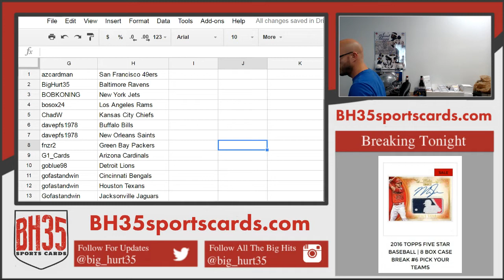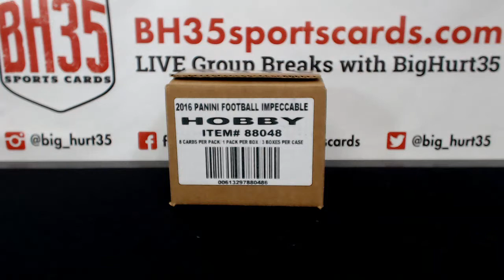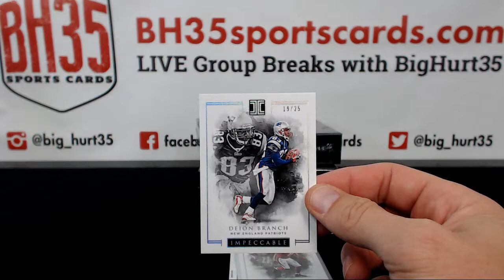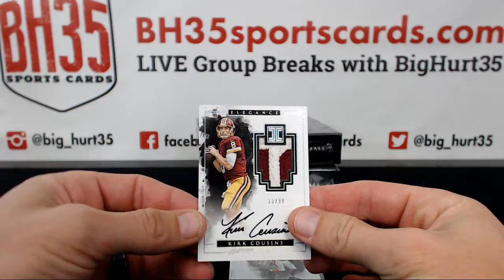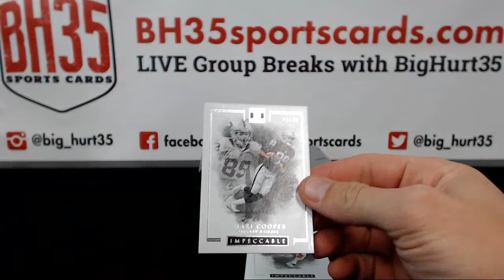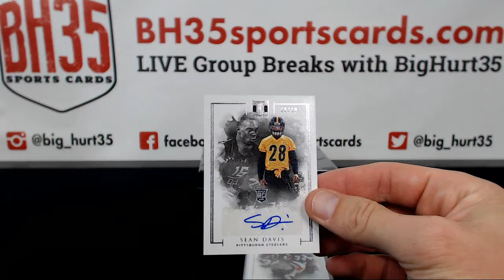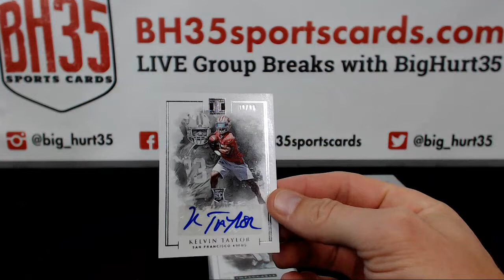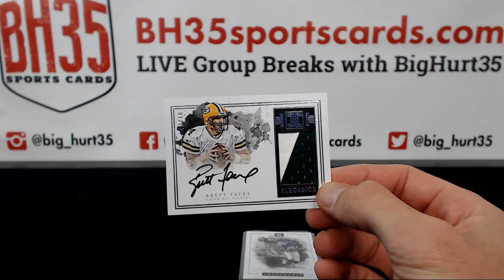2016 Panini Impeccable Football 3 Box Case Break #6 Pick Your Teams